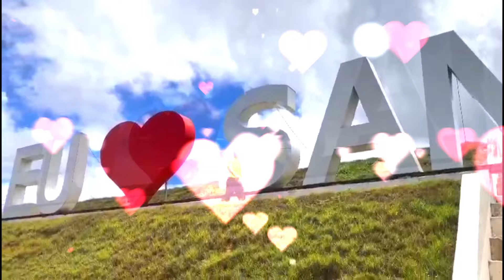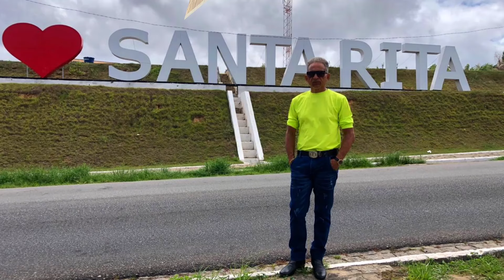A FALTA DE VOCÊ, Adelino Nascimento - Amor Da Minha Vida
instagram da loja:  / newboymult

loja localizada: no centro de joão pessoa, no shopping do varadouro
na rua, Padre Azevedo, s/n - centro
por trás da casa lotérica box:500

loja que veste @Joseamadodanoite da cabeças aos pés, Newboymult, ta
esperando o que vem garantir teu look